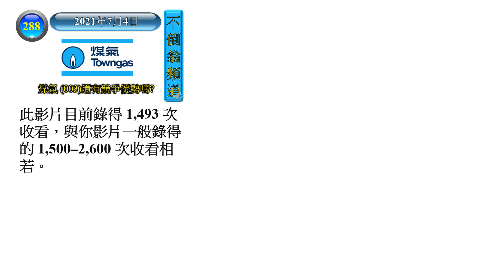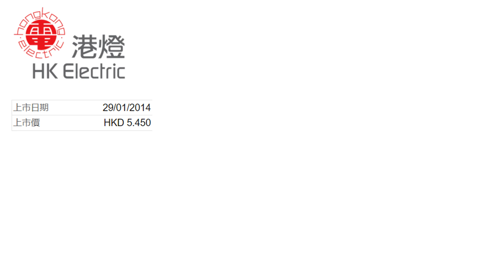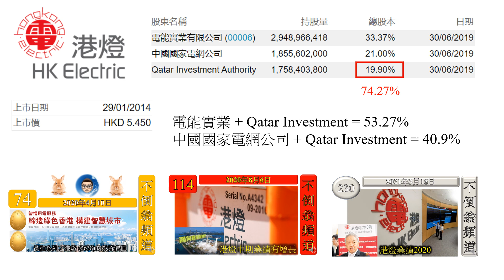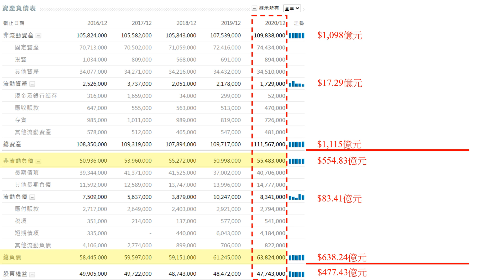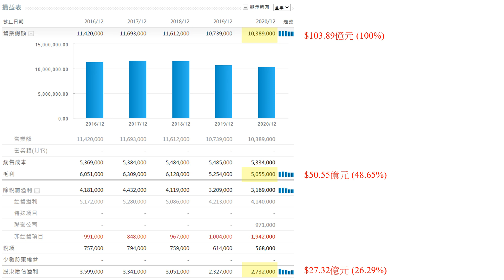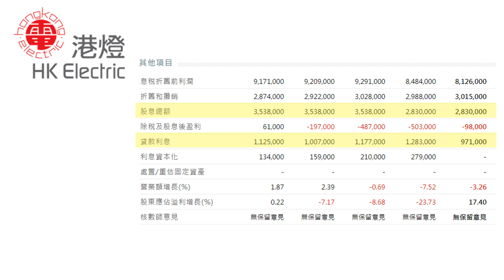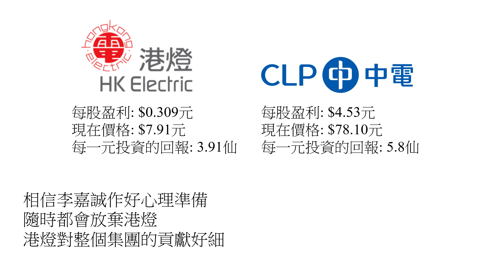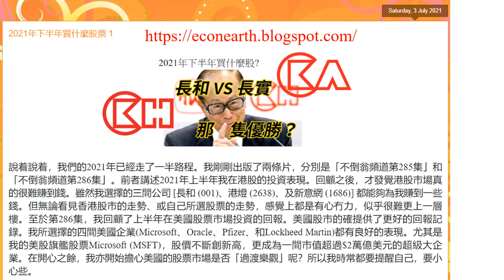[第289集: 港燈 (2638) 命運在李手] 港燈在長和系裏面的角色越來越輕。雖然它算是一項策略性的資產，但李嘉誠亦已經作出心理準備，隨時有機會拱手相讓給別人。但無可否認，它是一間比較穩定的公司！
本片內容

港燈在長和系裏面的角色越來越輕。雖然它算是一項策略性的資產，但李嘉誠亦已經作出心理準備，隨時有機會拱手相讓給別人。但無可否認，它是一間比較穩定的公司！